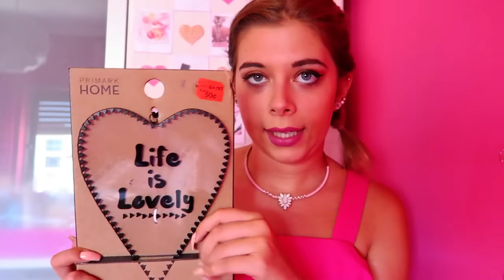O QUE COMPREI ULTIMAMENTE NA PRIMARK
Assistam em 720 p

Hoje trago-vos um haul cheio de coisinhas que estavam nos saldos, espero que gostem :)